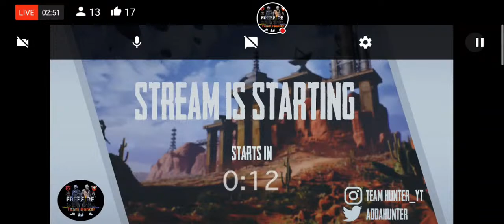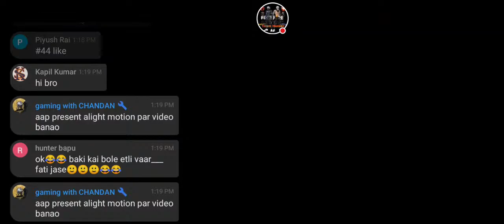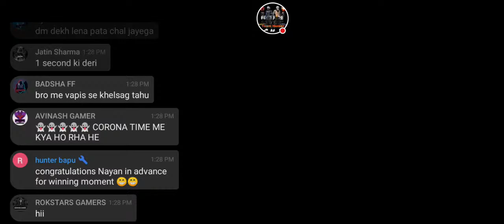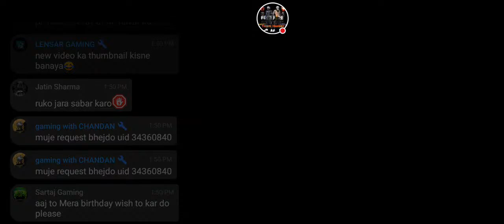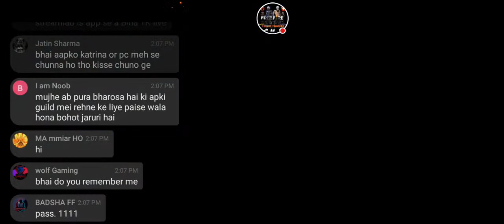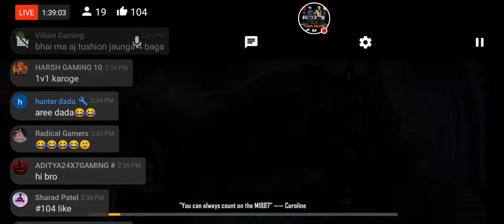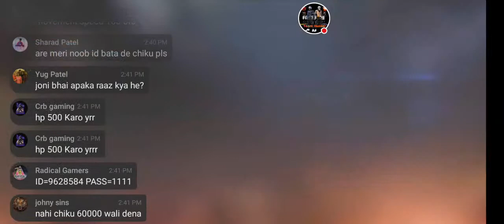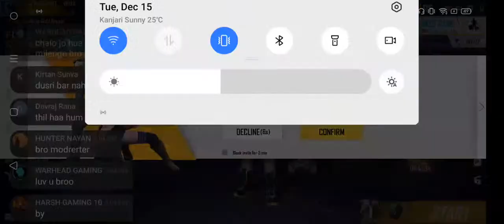Playing With Subscribers Live || FREE FIRE LIVE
So Guys Its Your Chikugamer

How Is Your Day Is Going 😮🙋,May Your Days Pass With A Good Memories.

Thanks For All Of Your Support And All Of Your Love. Appreciate It Guys

Ignore Tags 😃